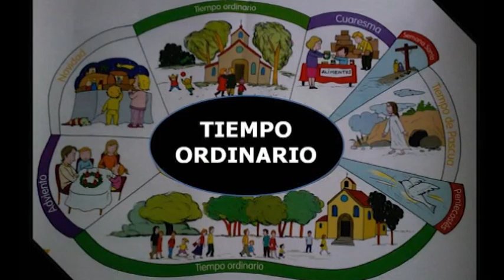P12 / 12/01/16 / 3/7 - "Enseñaba en las sinagogas..." (Lc. 1, 1-4; 4, 14-21)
PALABRA Y VIDA.